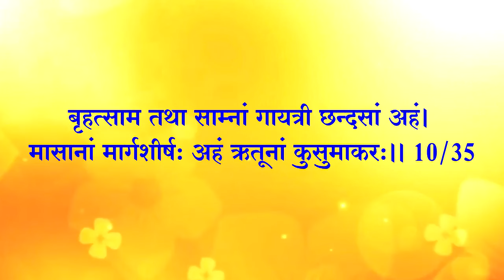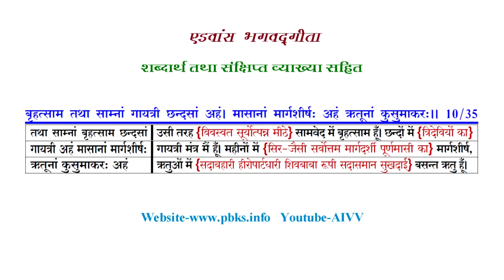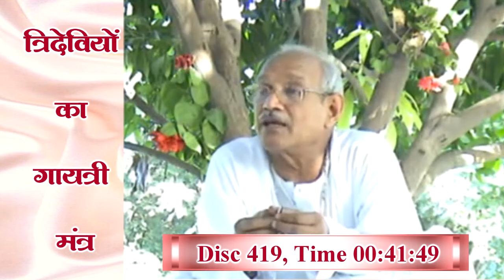अध्याय 10-35 ll AIVV भगवद्गीता क्लास Date 01.08.24 श्लोक अभ्यास ll Bhagavad Gita Class Shlok Abhyas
विभूतियोग

जड़ सूर्य सतत अपनी ऊर्जा को रोशनी एवं गर्मी के रूप में विश्व-कल्याण हेतु देता रहता है। इस सौर ऊर्जा से हम बैटरी को उसकी क्षमता अनुसार चार्ज कर अपने कार्य में लगा सकते हैं। इस कारण यदि कोई बैटरी को ही ‘सूर्य’ कहने लगे तो उसे क्या कहेंगे? अवश्य मूर्ख ही कहेंगे। विभूतियों को समझने में यही भूल हुई है। कई आत्मा रूपी बैटरीज़ अपनी यथासंभव योगशक्ति चतुर्युगी के अंत में साकार में आए निराकार परमपिता परमात्मा रूपी चैतन्य ज्ञान शक्ति-सूर्य से मन्मनाभव होकर अपने भीतर भी नंबरवार पुरुषार्थ अनुसार भर लेती हैं और जो अधिकाधिक योगशक्ति को भर पाती हैं, उन्हें यहाँ पर विभूति कहा गया है। इसी भाव को स्पष्ट रूप से समझाने के लिए सम्पूर्ण ज्ञानार्जन करने वाले अर्जुन को समझाते हुए भगवान कहते हैं कि- अथवा बहुना एतेन किम् ज्ञातेन तव अर्जुन। विष्टभ्य अहम् इदम् कृत्स्नम् एकांशेन स्थितः जगत्।। 10/42 “मेरे अनेक विभूतियों को जानने से क्या प्रयोजन? मैं इस सम्पूर्ण जगत को अपने एक अंश द्वारा टिका करके स्थित हूँ।”. Read more 👇

Copyright :    AIVV